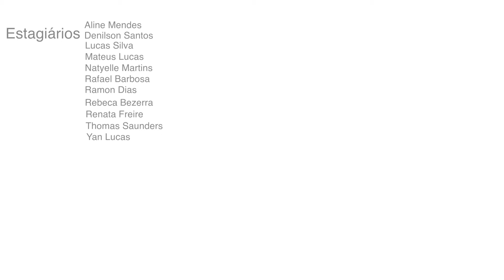COG Entrevista: Ana Maria Veiga